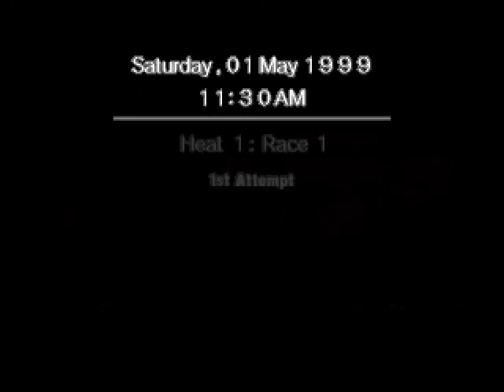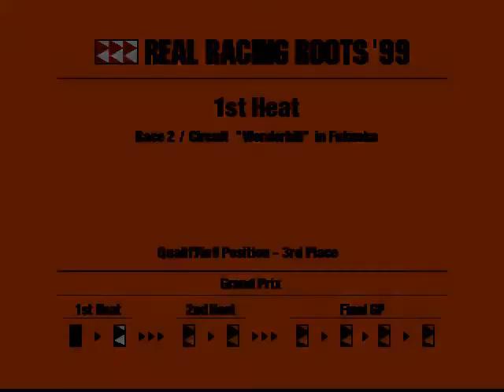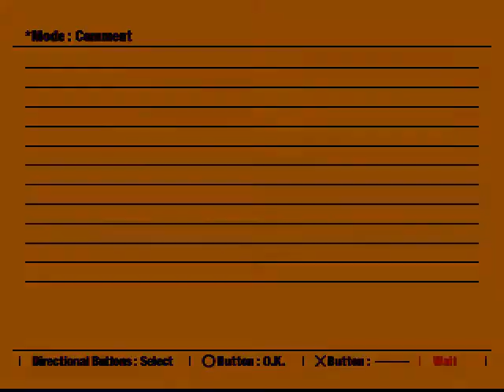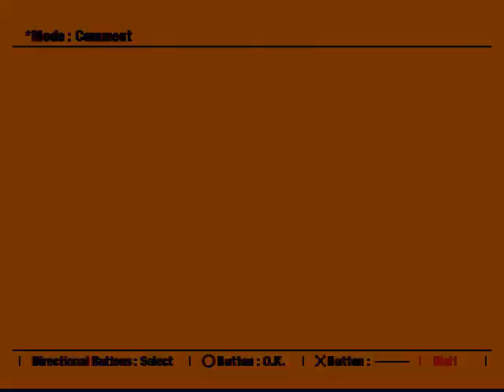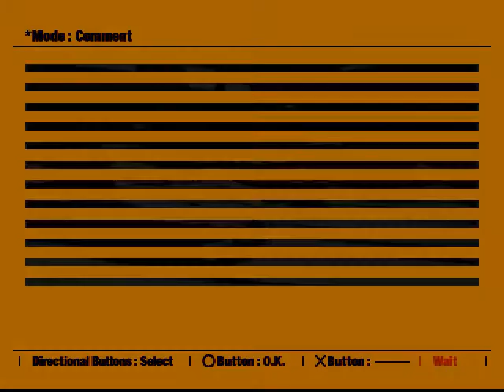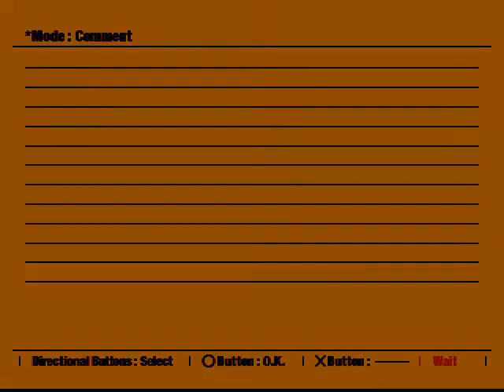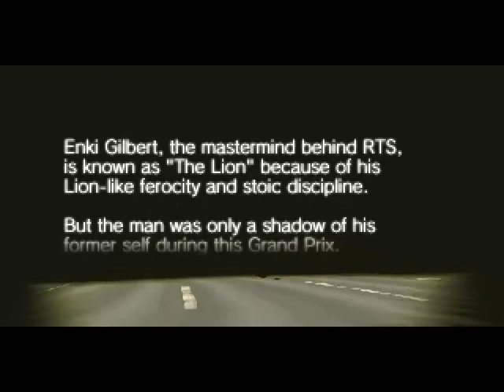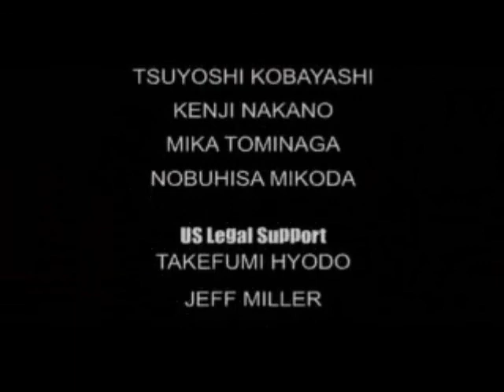Ridge Racer Type 4 R.T.S. Assoluto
0:00 Intro
3:20 Helter Skelter
6:34 Wonderhill
11:12 New Car Assoluto Fatalita
11:53 Edge of the Earth
16:16 Out of Blue
20:57 New Car Assoluto Infinito
21:35 Phantomile
24:22 Brightest Nite
28:49 Heaven and Hell
33:45 New Car Assoluto Squalo
34:16 Shooting Hoops
39:20 Epilogue
40:36 Credits